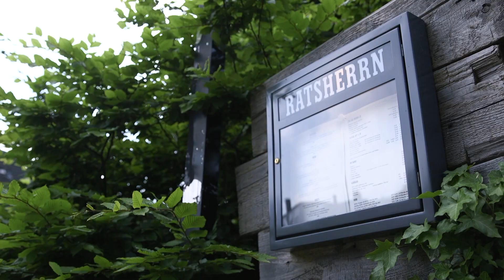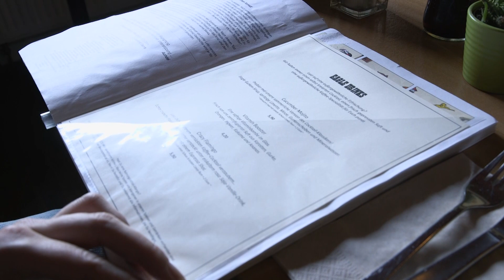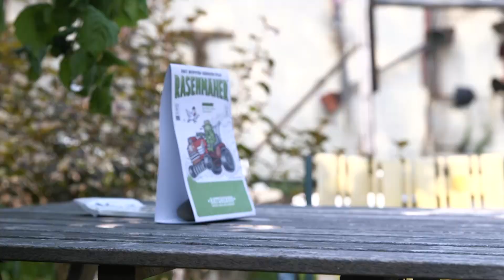The Vegan Eagle - The Story 2018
Dies ist der neue Imagefilm des veganen Restaurants The Vegan Eagle in Hamburg Langenhorn.
Ein Abschlussfilm von Jan Stäblein

Directed by Jan Stäblein

Produced by The Vegan Eagle

This film is based on actual events.

Cast:
Konstantin Elser
Hannah Elser
Benedict Voß
Jörg Beuck
Martina Meier
Arthur Meier
Anke Brunken
Martin Brunken

Narrator: Konsti

Camera:
Jan Stäblein

Sound-Effects: Jan Stäblein

Cut: Jan Stäblein

Apron-Design: Gabriele Elser

Casting by The Vegan Eagle

Stunt-Coordination: Hannah Elser

Catering: The Vegan Eagle

Alle Rechte liegen bei Jan Stäblein.